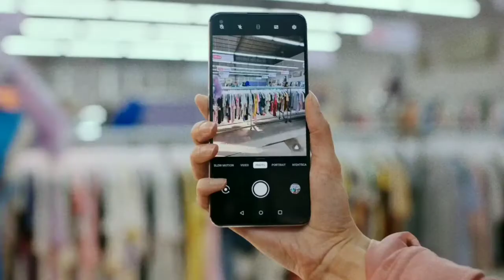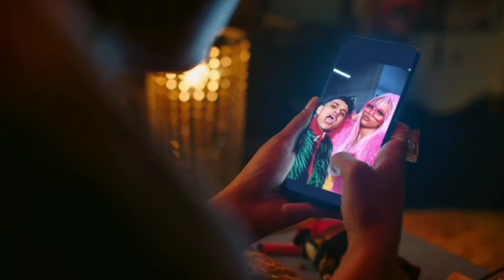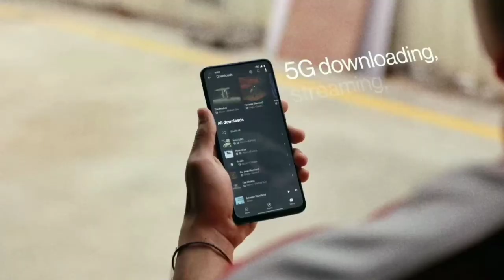OnePlus Nord CE 5G launched in India 💥| Most Affordable smartphone 😱 | know price and All features 👍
Hello Guys,

Wellcome to Bong Pro

About this video :

Hello Guys,
Oneplus ne Nord series ka sabse sata 5g phone launch kar diaya hay india me. is video me isi phone ke bare me bataya gaya hay. please video ko pura daykhay.

Oneplus launch their most affordable Nord series 5g phone.

Thanks...

Follow Bong Pro on other social platforms as well